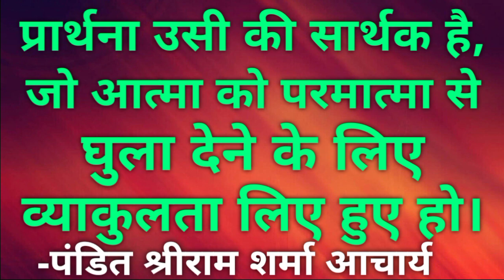Suvichar । Sadvakya । Amritvani । Hindi Vichar । सुविचार । सद्-वाक्य । अमृतवाणी । हिंदी विचार ।Quote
Suvichar । Sadvakya । Amritvani । Hindi Vichar ।

सुविचार । सद्-वाक्य । अमृतवाणी । हिंदी विचार ।

Pandit Shriram Sharma Aacharya ।